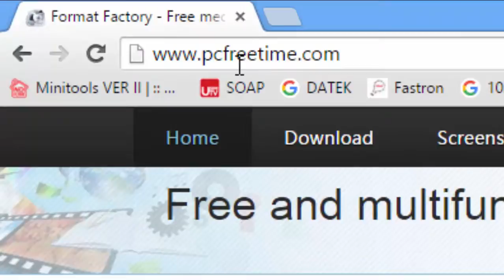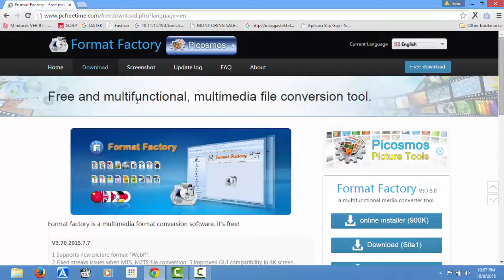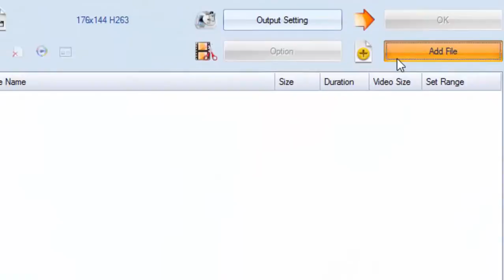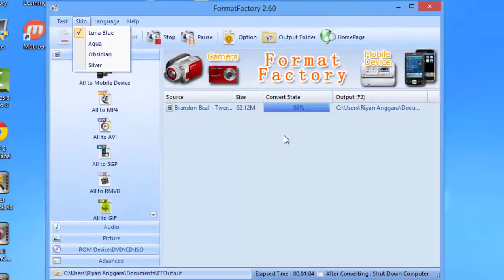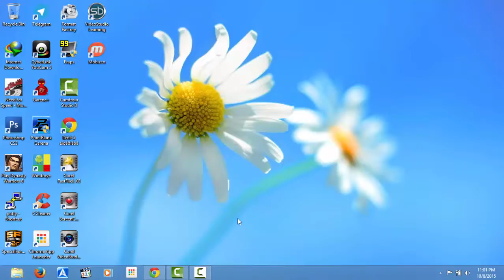Cara Mudah dan Sederhana Aplikasi Terbaik Converter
Cara Mudah, Cepat dan Sederhanan untuk mencovert video, dan merubah berbagai macam format video,lagu,foto, dll.